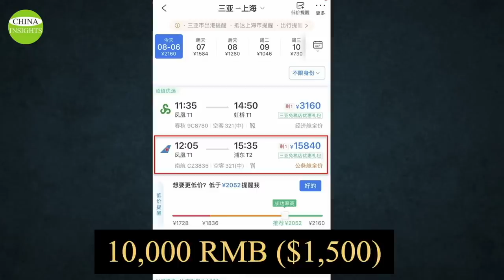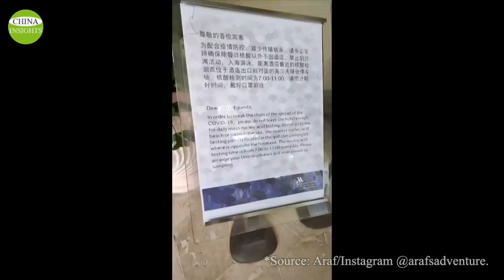"State of War" in China's tourist city Sanya due to COVID outbreak/80,000 tourists are stranded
At a time of military tension in the Taiwan Strait, the city of Sanya in southern Hainan Province, declared a state of war on Aug. 6th, not because of the so-called Unification of the Motherland, but because of a resurgence of Covid-19.
Sanya is a well-known tourist city and is currently at the peak of the summer tourist season. Officials in Sanya say about 80,000 tourists are currently stranded. They were met with a sudden interception order, an experience that they may never forget.